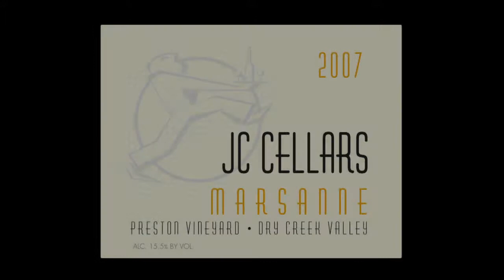2007 Preston Vineyard Marsanne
Wine tasting with JC Cellars winemaker, Jeff Cohn. Learn about Preston Marsanne's aromatics & flavor profiles, as well as unique winemaking processes and vineyard terroir.